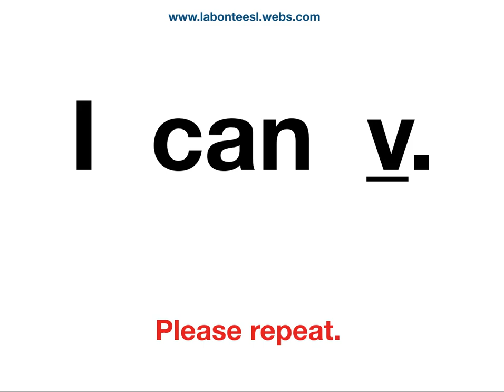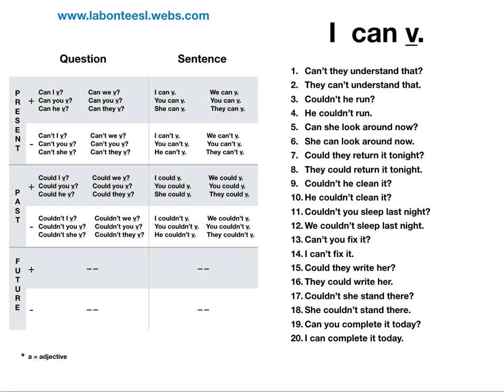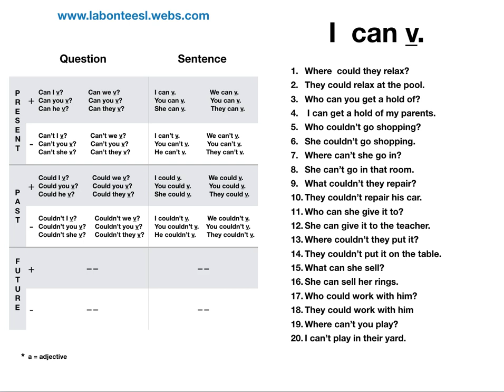I can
English conversation